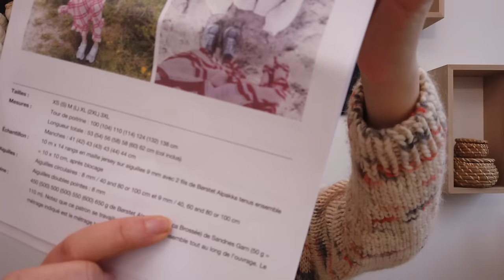Podcast Tricot #8 : ✨Castonite aiguë, mon premier jacquard et beaucoup d’imagination 🫣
Après une série de projets terminés, je me suis lancée dans de nouvelles aventures ,mais à tout commencer je n’ai pas une incroyable avancée à vous présenter 🤪.
Je compte sur vous pour faire preuve d’une imagination débordante